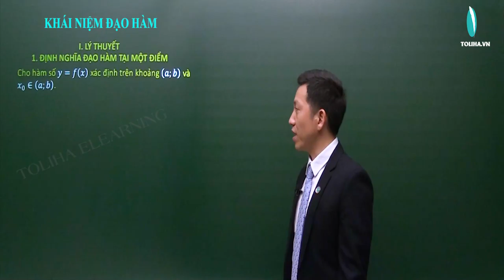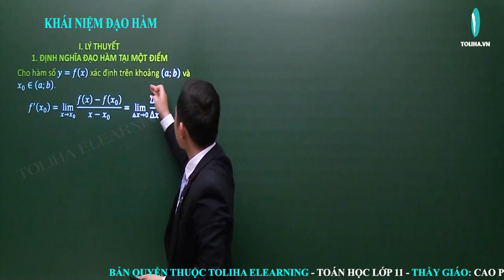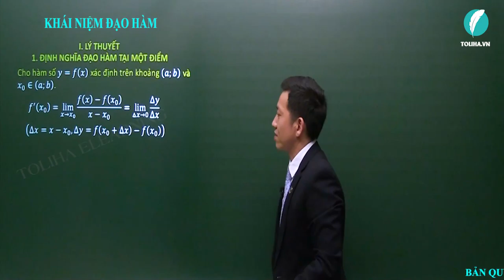Khái niệm đạo hàm - Đạo hàm - Đại số 11 LT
Khái niệm đạo hàm - Đạo hàm - Đại số 11 VD
* NỘI DUNG BÀI HỌC:
KHÁI NIỆM ĐẠO HÀM
1. Lý thuyết
2. Ví dụ minh họa

- Câu châm ngôn: trên bước đường thành công ko có dấu chân của kẻ lười biếng.
- Quan điểm: Dạy toán là dạy cách tư duy,phân tích
- Số khoá học trên trang: 03